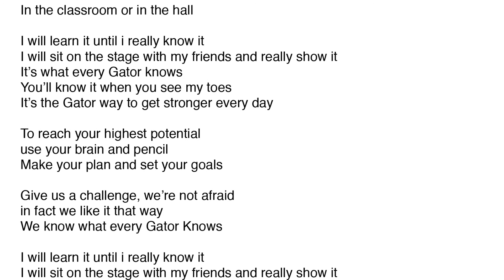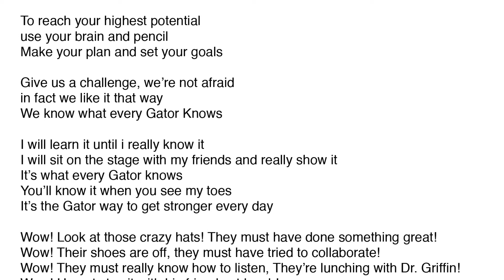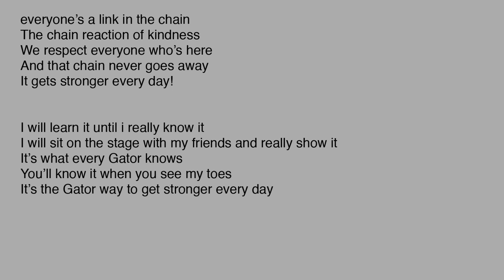The Gator Way 1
Hi All!  Please remember to NOT wear green on the 29th and 30th!  You will disappear! I'm very much looking forward to working with you all.